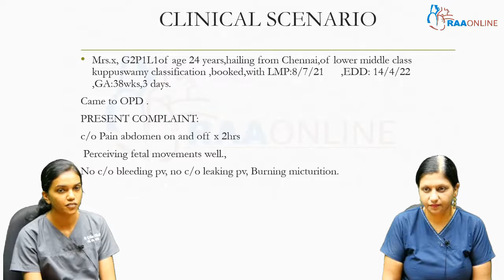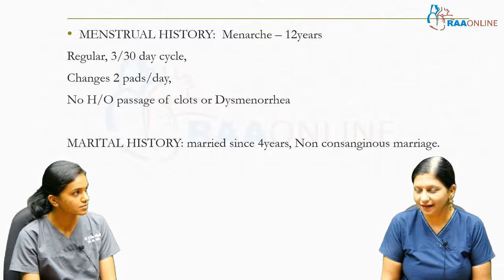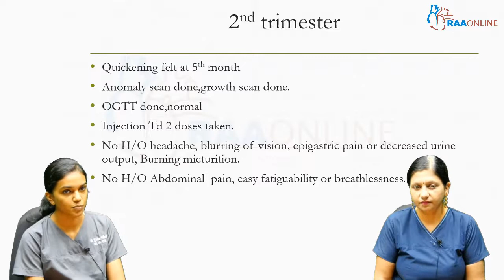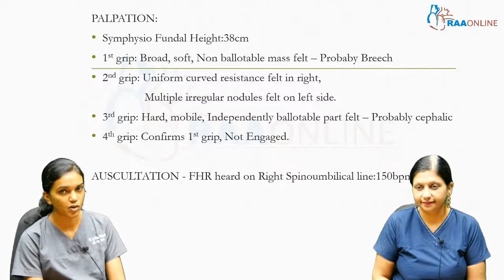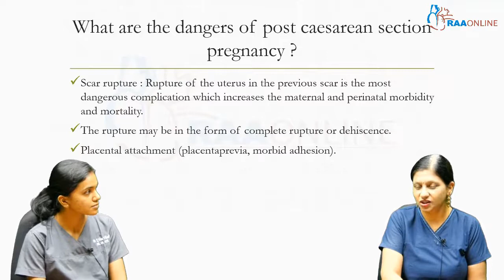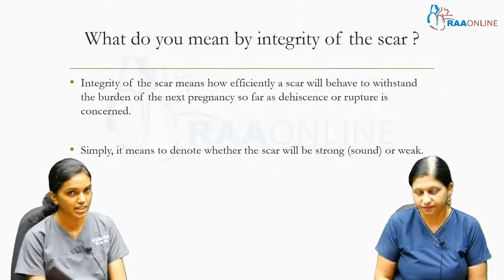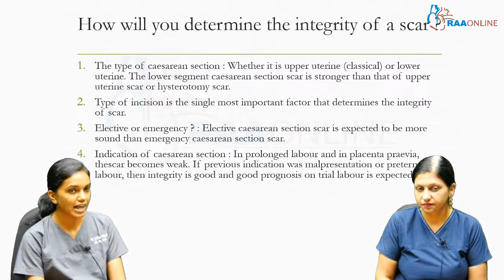Case Presentation Previous LSCS in pregnancy - MD/DNB Obstetrics & Gynaecology